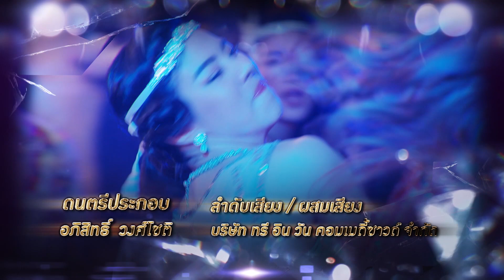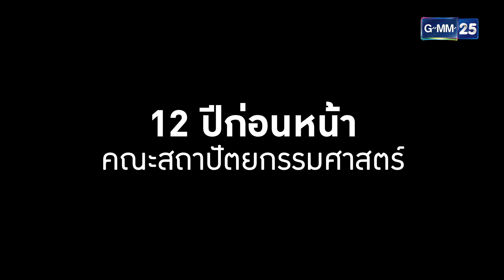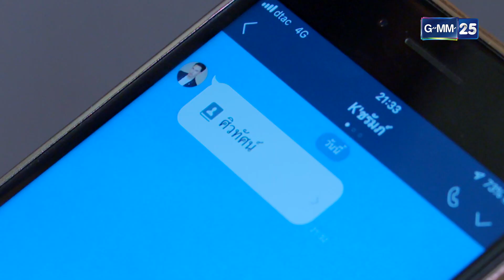ไปให้ถึงดวงดาว | EP.05 (1/3) | 13 เม.ย. 66 | GMM25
ติดตามชม ไปให้ถึงดวงดาว ทุกวันจันทร์ - ศุกร์ เวลา 10:45 น.

เรื่องราวของ ชรัมภ์ (อั้ม อธิชาติ) และ เหมสุดา (คริส หอวัง) คู่รักที่หลายคนอิจฉา ซึ่งความเจ้าชู้ของชรัมภ์ทำให้เหมสุดาเอือมระอา แต่ก็ต้องอดทนเพื่อรักษาหน้าตาทางสังคม

กระทั่งวันหนึ่ง ความสัมพันธ์ของทั้งคู่กลับยิ่งทวีความร้าวฉานมากขึ้น เมื่อชรัมภ์ได้พบกับ ปายทอง (มะปราง-อลิสา) สถาปนิกสาวสวย ที่จับผลัดจับผลูได้เข้ามาดูแลโปรเจกต์สำคัญของชรัมภ์ ทำให้ชรัมภ์ประทับใจในตัวปายทอง เขาจึงทำทุกวิถีทางเพื่อให้ได้ตัวเธอมา โดยไม่สนใจว่าปายทองกำลังคบหาอยู่กับ ธีวิน (แบงค์-ธิติ) เรื่องราวความรัก ความลุ่มหลง ของพวกเขาทั้ง 4 คน จะดำเนินต่อไปอย่างไร?